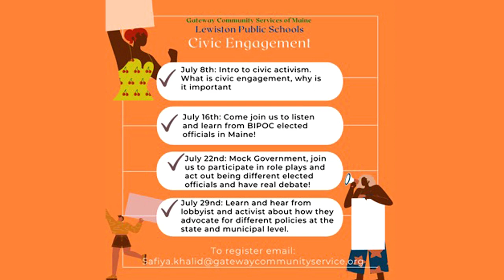Conectar-se: Notícias da Semana (Ep. 12)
Bem-vindo ao Maine Public News Connect!
Hoje é sexta-feira, 16 de julho, 2021, e aqui estão as principais histórias da semana.
Apresentado por Tamara Antunes.